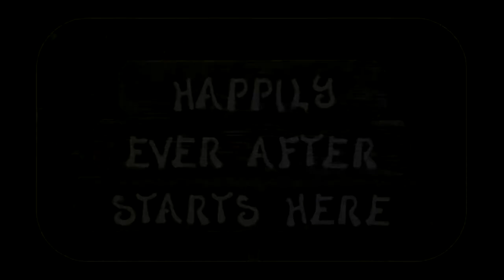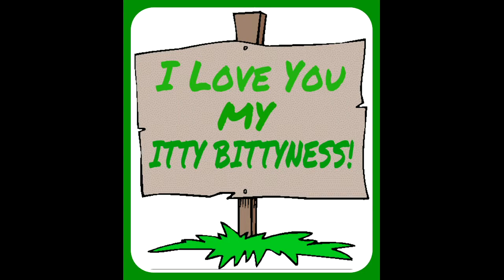*HAPPY BIRTHDAY ERNIE!*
To My Itty Bittyness, Ernie Payne Who is 31 Today!
10/3/2014